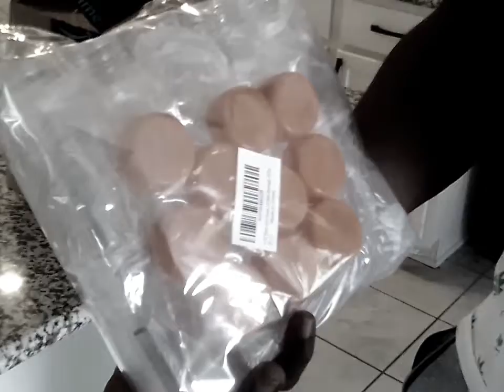CRYSTYLE PIMP QUEEN 😅 SHINES GOT WALLYHOOD UNDERSTOOD